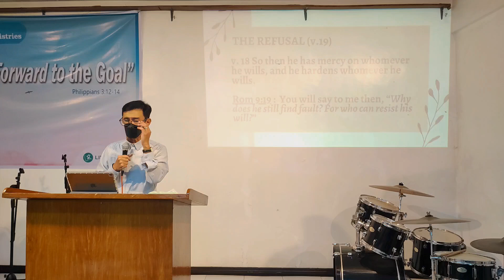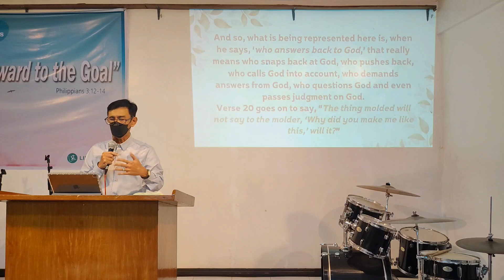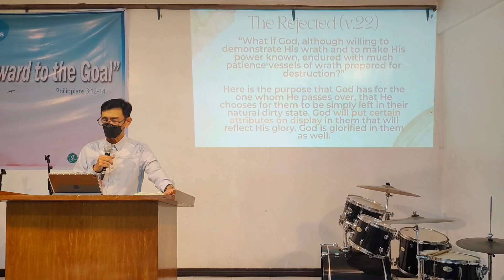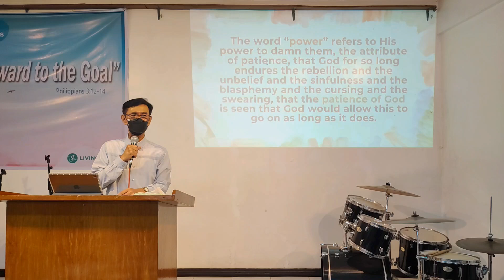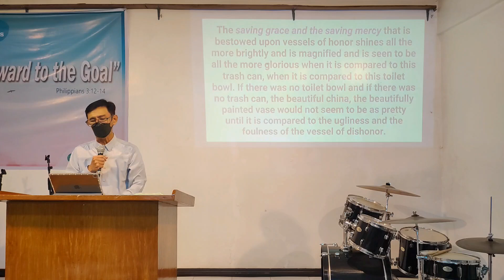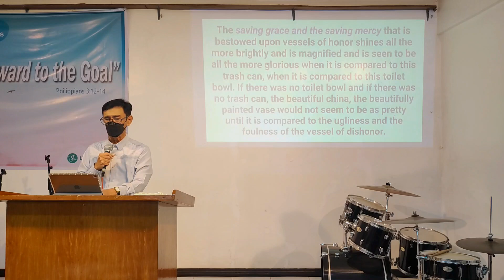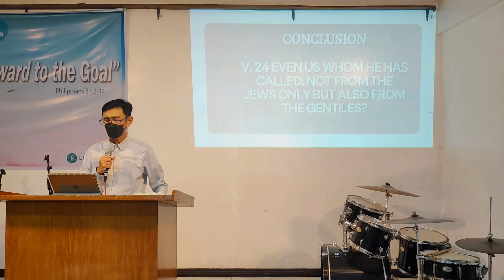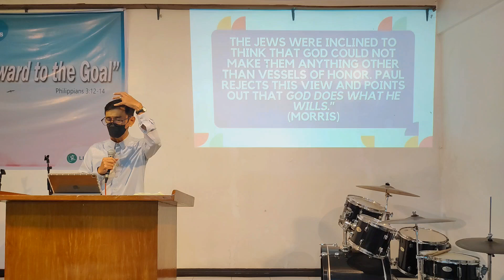Romans 9:19-24 The Freedom of the Potter to Choose by Pastor Bong Bulusan